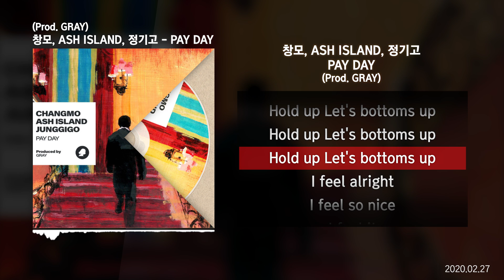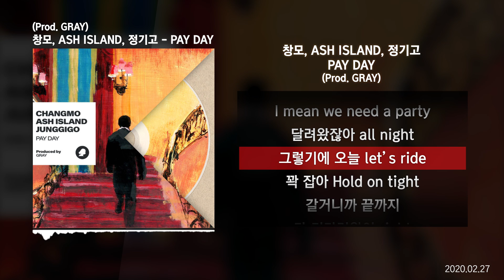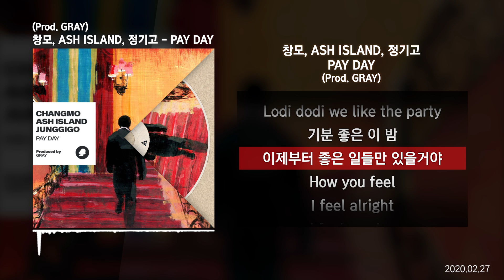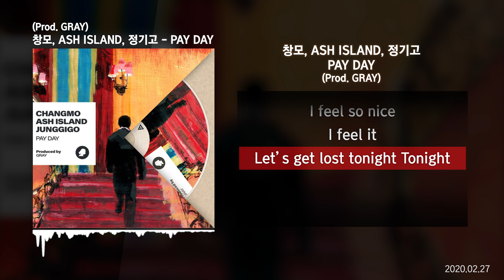창모 (CHANGMO), ASH ISLAND, 정기고 - PAY DAY (Prod. By GRAY)ㅣLyrics/가사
✅ 정보
[CREDITS]
Track 01. PAY DAY (Prod. GRAY)
Track 02. PAY DAY (Prod. GRAY) (Inst.)

Produced by GRAY
Lyrics by CHANGMO, ASH ISLAND, JUNGGIGO
Composed by GRAY, BEATBOX DG, JUNGGIGO
Arranged by GRAY
Chorused by GRAY, JUNGGIGO
Mixed and mastered by GRAY at GRAYGROUND

Project Director KozyPop

PAY DAY 가사